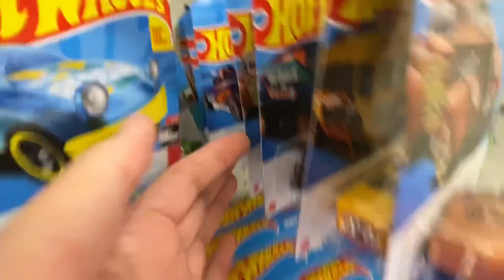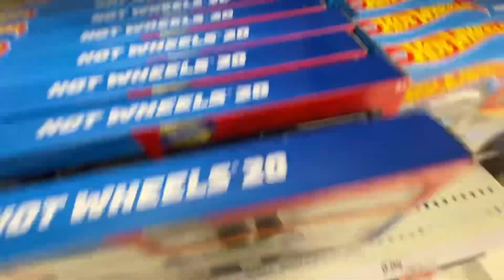Another hunt failed. Weekly toy hunt, Godzilla, hot wheels, Mattel, Godzilla Walmart, target & more!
Welp we failed, not gonna stop until we find some good deals.